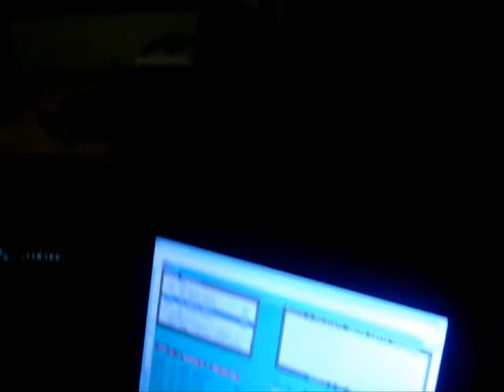CQWWSSB 2008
EA1FCI en el CQWWSSB 2009